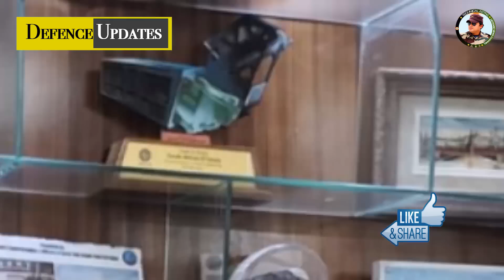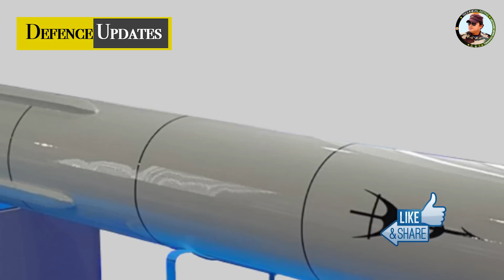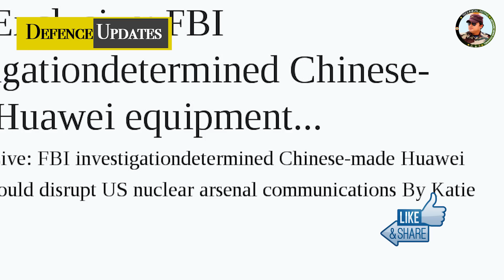तैयार हुई अब तक की सबसे घातक मिसाइल | SSBN Arihant New Smart Torpedo | Astra Mk3 ready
Today News Defense news updates today’s episode 23–07-2022

Defense Updates #1656: SSBN Arihant New Smart Torpedo, Astra Mk3 ready, DRDO Enclosed Pod. 4G LTE-A system for Army, Indian Antarctic Bill, UNSC seat India
world_affairs_current_affairs hot_issue recent_news breaking_news Defensenews Current_issue onlinedefensenews  Indian Defence Updates.

All images/footage in this video are owned by their owners. About : Technical Astra is a No. 1 Indian Defence YouTube Channel where you will find videos related to the Great Indian Defence - Indian Army, Indian Navy & Indian Air Force and other related updates In Hindi. Indian Defence Updates Latest - Indian Defence Updates 2022 - Defence Updates 2022 - Indian Defence Updates India - Indian Defence News - technical astra | Indian Defence Hindi.